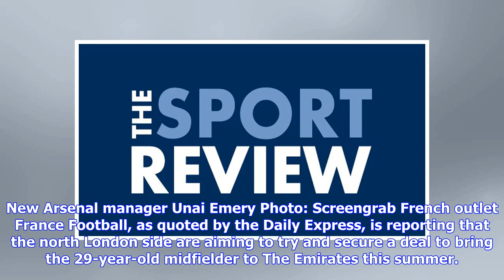Arsenal want to seal deal to sign 29-year-old midfielder - report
New Arsenal manager Unai Emery Photo: Screengrab French outlet France Football, as quoted by the Daily Express, is reporting that the north London side are aiming to try and secure a deal to bring the 29-year-old midfielder to The Emirates this summer. Arsenal have been credited with an interest in signing Nzonzi this summer following Unai Emery’s appointment as the north London club’s new manager back in May. According to the same story, Nzonzi has a buy-out clause of €40m (£35.7m) in his contr...